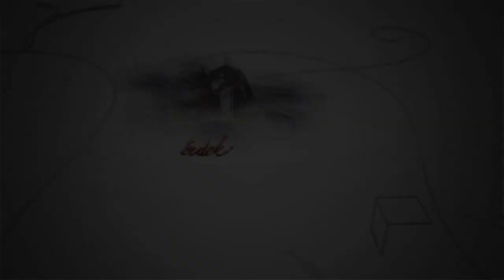201101 Fehérvári Beszélgetések Grosz Pálma